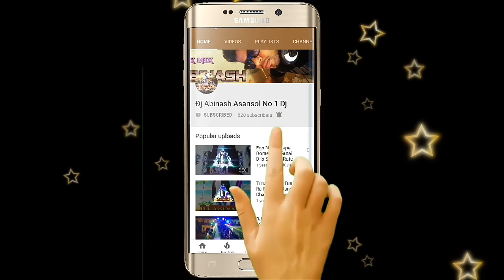👉__2k19__Durga__Puja__Visarjon__at__Joba__with__Dj__Abinash__Asansol